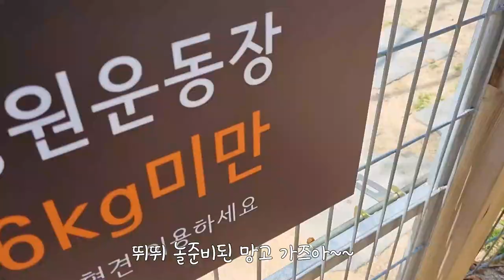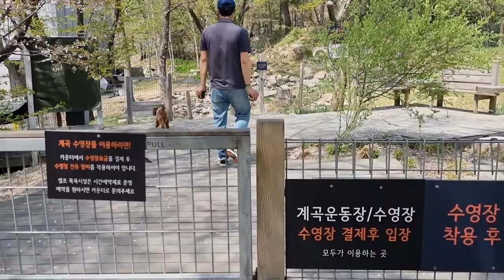3000평 애견까페 누비는 푸들(가볼만한 서울근교 애견카페)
오랜만에 업로드했네요;;
그동안 몸도아팠었고,유튭 일년넘게 쉼없이 해오다보니 마음도 몸도 지친상태라서, 좀 쉬어갔어요...찾아뵙지 못한 유친님들 양해부탁드립니다 ♡
모두모두 건강챙기시면서  건강한 유튭생활하세요 ^^